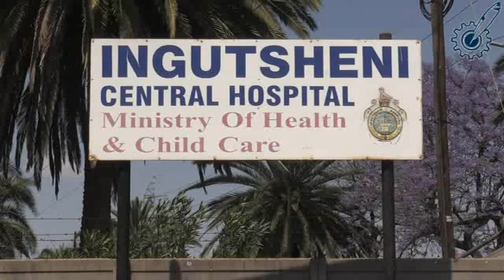Psychologists explain why youths in Zimbabwe are addicted to crystal meth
Officlals at Ingutsheni Central Hospital, the largest mental health institution in Zimbabwe talk about youths and drug addiction.